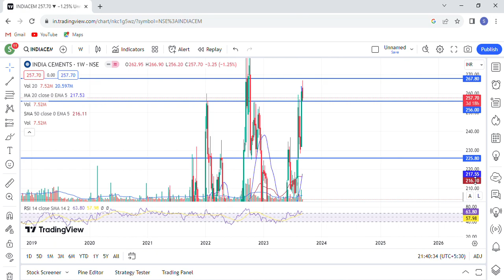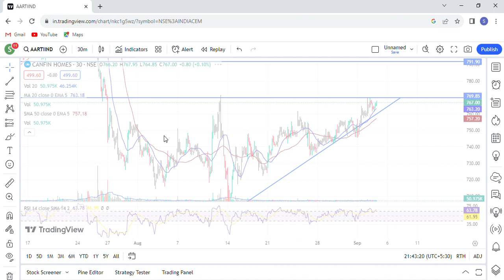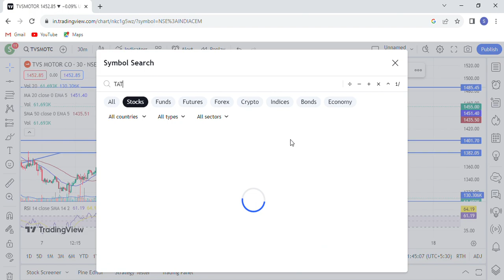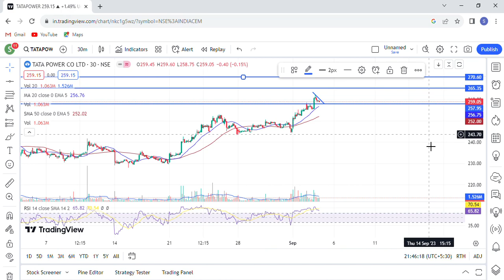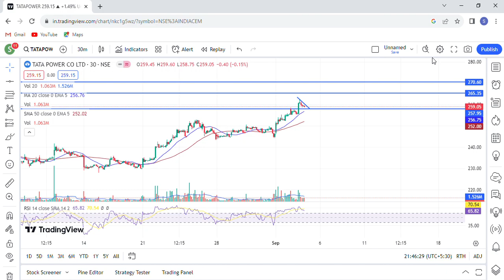best stock share today | Daily Best Intraday Stocks | 05 September 2023 | Stocks to buy today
which stocks are best for intraday today
top intraday stocks for today
best intraday indicators
best stocks to buy tomorrow for day trading
top  share for intraday today
top  stocks for day trading
tomorrow top intraday stocks